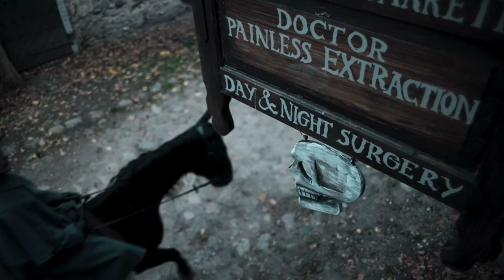ВОРОНЬЯ ЛОЩИНА / RAVEN’S HOLLOW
В ролях:
Уильям Моусли – франшиза Хроники Нарнии; сериалы Члены королевской семьи, Предчувствие
Мелани Занетти – Любовь и монстры
Кейт Дики – Варяг, Легенда о Зеленом рыцаре, Ведьма
Дэвид Хэйман – Джек Райан: Теория хаоса, Макбет, сериалы Табу, Пустая корона
Оберон Ка Аджипонг – Предел риска, сериал Больница Никербокер

Фильм основан на дневниках Эдгара По.

«Ты из царства тьмы и бури, - уходи опять туда,…
Каркнул Ворон: “Никогда"».
Ворон, Эдгар Аллан По (Перевод К. Бальмонта, 1894)

1830 год. Молодой Эдгар – один из лучших кадетов престижной академии Вест-Пойнт. Путешествуя в компании друзей, он случайно оказывается в городке Воронья лощина, где проводит несколько зловещих дней, наполненных загадочными событиями и мистическими пророчествами, которые навсегда изменят его судьбу...
Эдгар Аллан По станет писателем и по прошествии времени обретет мировую славу…